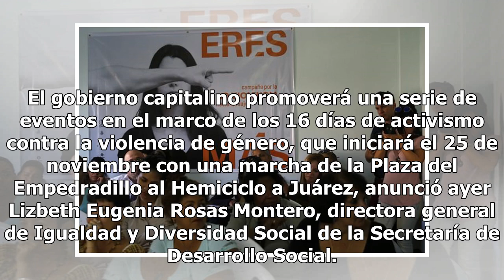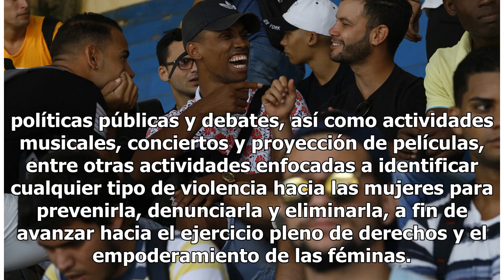Organizan activismo pro mujer durante 16 días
El gobierno capitalino promoverá una serie de eventos en el marco de los 16 días de activismo contra la violencia de género, que iniciará el 25 de noviembre con una marcha de la Plaza del Empedradillo al Hemiciclo a Juárez, anunció ayer Lizbeth Eugenia Rosas Montero, directora general de Igualdad y ...